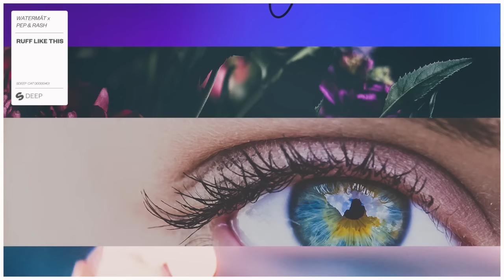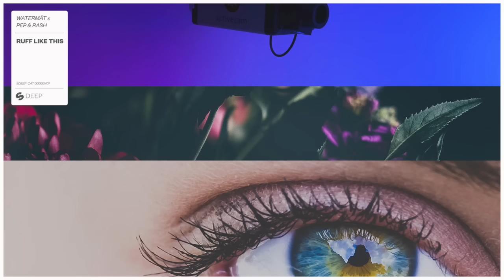Watermät X Pep & Rash - Ruff Like This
Like this track? Download on Beatport or add it to your favourite Spotify/Apple Music playlist by clicking

Watermät teams up with Pep & Rash for their immense tune Ruff Like This! It doesn’t get any filthier than this, as this record is destined to make clubs sweaty and sultry. The vocal snippets are infectious, the basslines are bringing the groove and the nasty beat is completing this record for sure. This is house music the way it’s supposed to be!